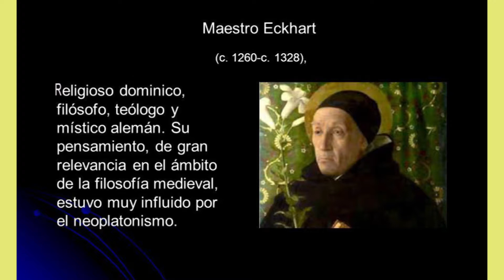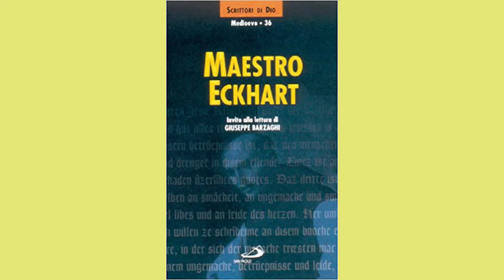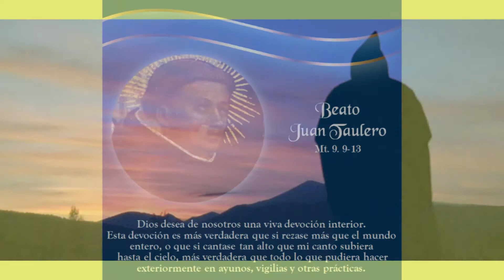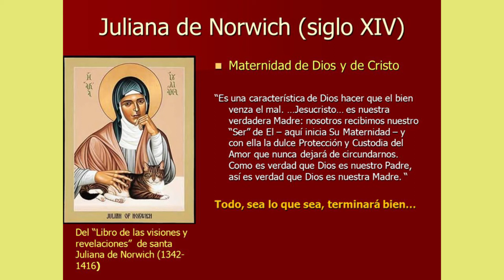Quinto Tema (1Parte) - Curso de Espiritualidad Cristiana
Jueves 24 Octubre (de 15 a 17 hs):
La Espiritualidad en la Edad Moderna
Importancia de la espiritualidad española en este período. Amor a la oración/contemplación.
Santa Teresa de Jesús: la oración, diálogo amistoso con Jesús, centralidad de su Humanidad, la contemplación: saborear estar con Él (no consiste en pensar mucho sino en amar mucho), la oración es transformante (nos mejora moralmente): de gusanos a mariposa. La oración no es intimismo cerrado sino vida de obras en la caridad con los demás (séptimas moradas).
Lectura: textos de Santa Teresa de Jesús.